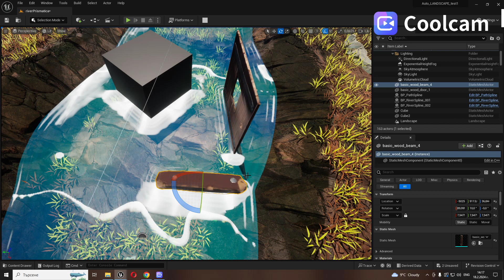Unreal River Shader with Prismatica